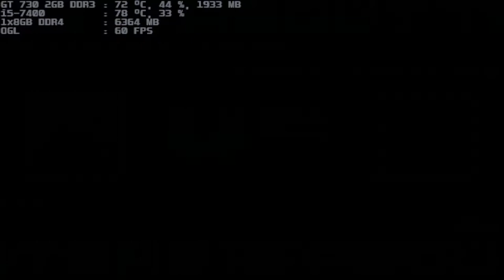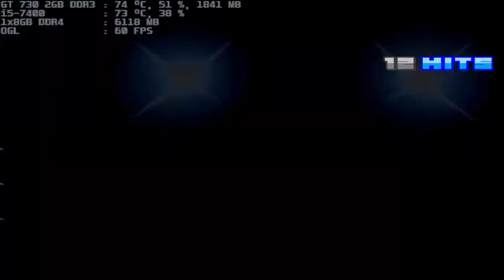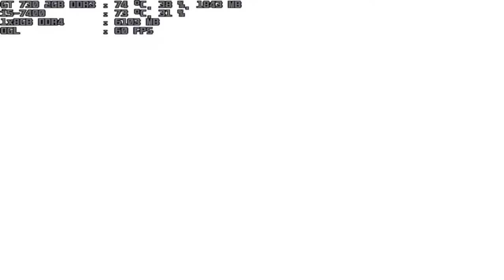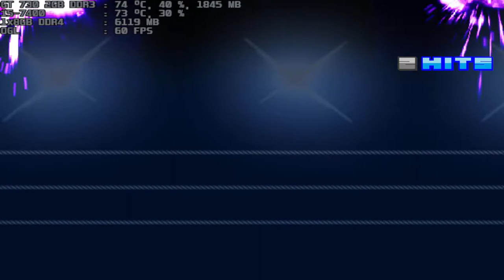mugen 1.1 blue arena hunter u6746 1p vs rugal-crime 1p